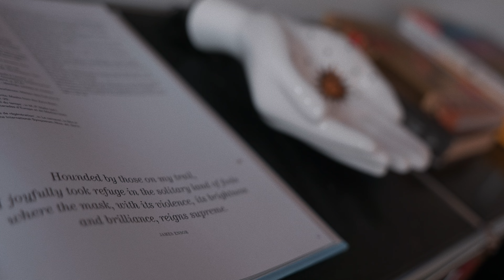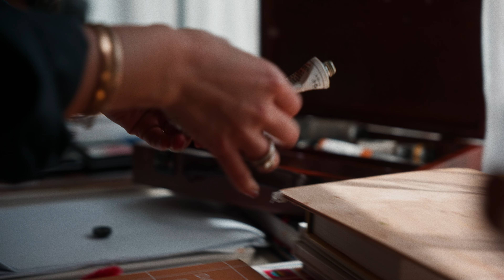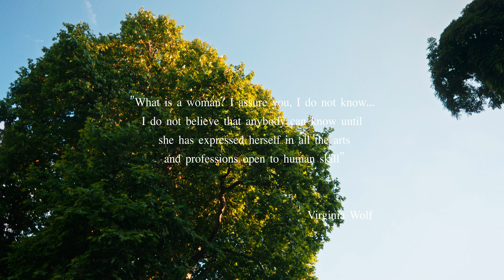Artisème x AZIYA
Ever wondered who the characters in Aziya's paintings are? Are they fictional or real? What stories does Aziya tell through them, or do these characters reveal parts of their own story?

Join us for an afternoon with Aziya as she takes you on a mesmerizing journey, bringing to life the strength, beauty, and resilience of women through her captivating portraits. In this video, Aziya shares the inspiration behind her artwork, delving into the stories that shape each piece. Discover how her passion for highlighting the essence of womanhood has influenced her artistic journey and inspired countless others.

Aziya is a female artist from Kazakhstan based in Prague. She explores abstract figurative genre, using oil on canvas, and portrays women as her main subject. Her paintings are in collectors' homes all around the world. Her partnerships and exhibitions include Artisème and DSC galleries in Prague, Soho House and Gallerie SLP in Berlin, and The Curators in Paris.